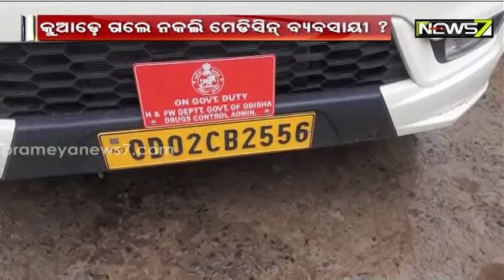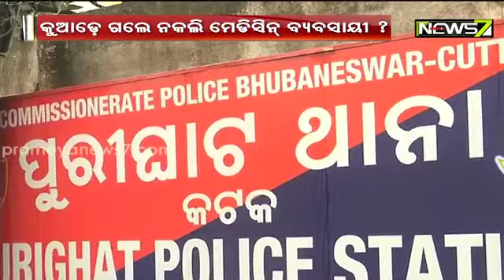ନକଲି ଔଷଧ ଜବତ ହେବାର ୩ ଦିନ ପରେ ମାମଲା ରୁଜୁ, ଖସି ଯାଇନାହାନ୍ତି ତ ନକଲି ଔଷଧ ବ୍ୟବସାୟୀ?